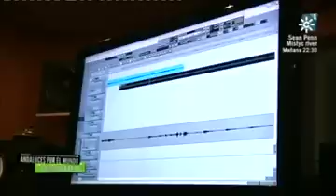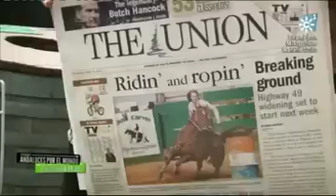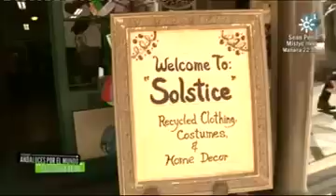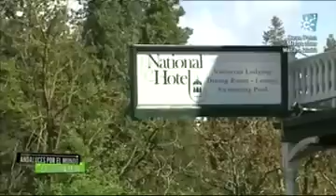Kina Mendez - Andaluces Por El Mundo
Kina Mendez on Andaluces Por El Mundo